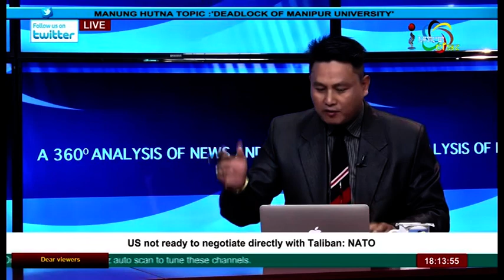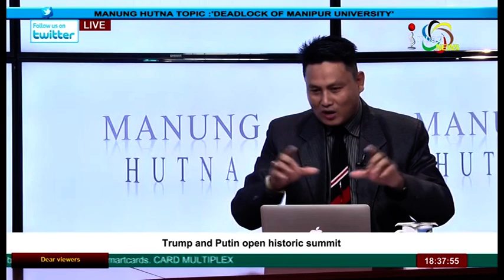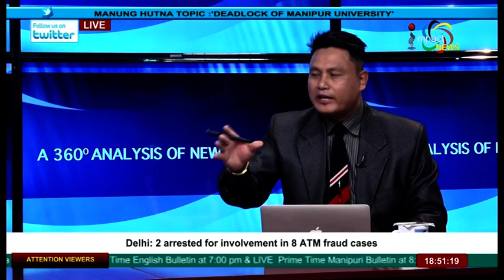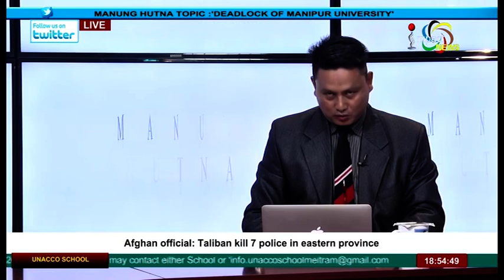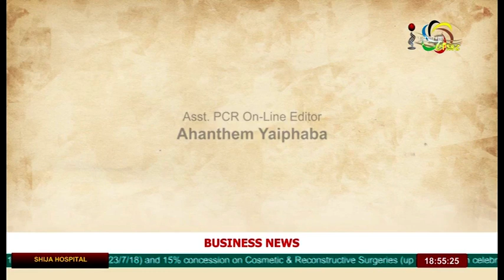DEADLOCK OF MANIPUR UNIVERSITY On Manung Hutna 17 July 2018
Guests :
Prof.W.Vishwanath
Sr Prof, Dept. of Life Sciences, MU

Okram Joy
Veteran politician

Laishram Robindro
Cultural Secretary , MUSU

Host:
KK Thokchom